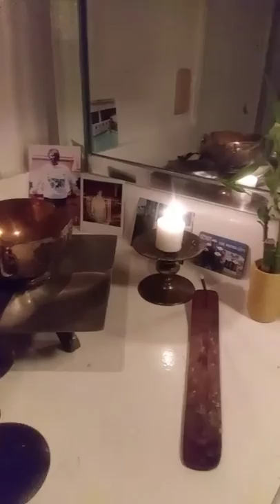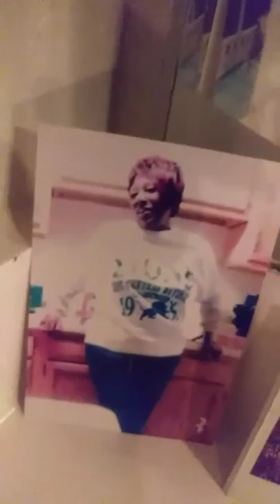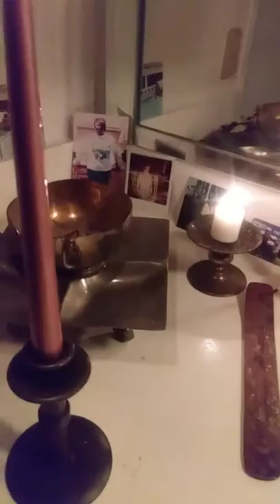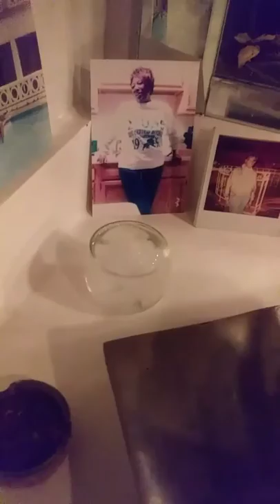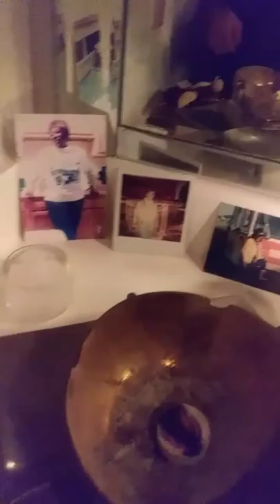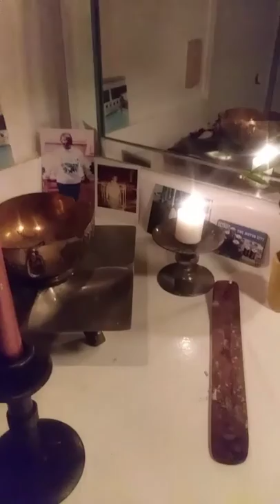Altar talk 8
My Gma has been pulln at my coat tail for a week